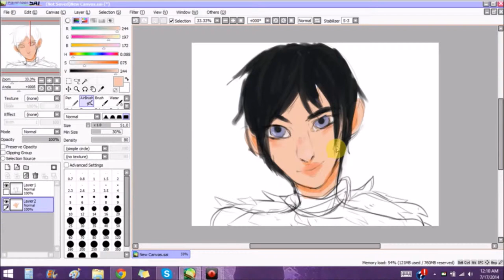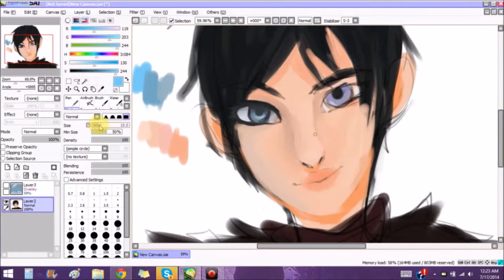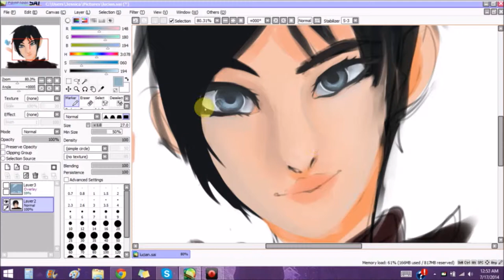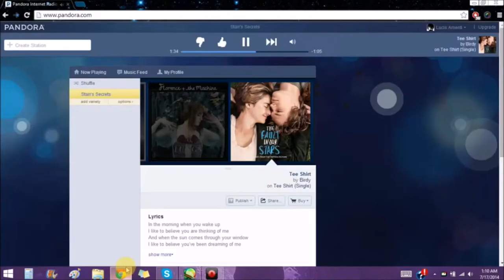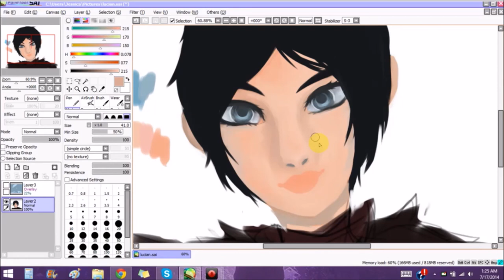Paint Tool Sai Speedpaint - Lucian (part one) - STARR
Dark Souls II character

Time: 1 hour 30 min
=Songs=
1) Our Demons - The Glitch Mob
2) Siren - Kat Krazy